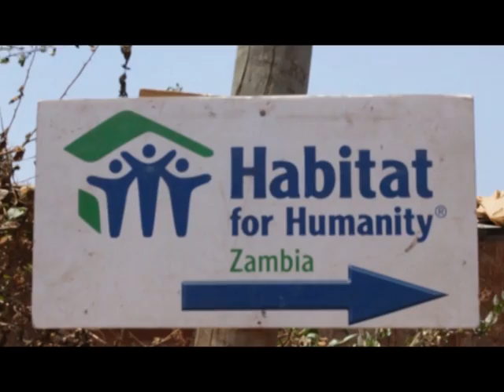Bankers' Build 2015. zambia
Bankers’ Build is an annual event where Zambia’s financial institutions donate funds and volunteer their staff to build homes for the vulnerable under Habitat for Humanity Zambia’s (HFHZ) Pamwesu programme.

This year Bank of Zambia, Citi Bank, Entrepreneurs Financial Centre, First National Bank Zambia, HLB Reliance and Standard Chartered Bank raised KR78, 000 and will volunteer their staff to participate in the actual construction of the homes for Midia Lungu and Esther Lungu.